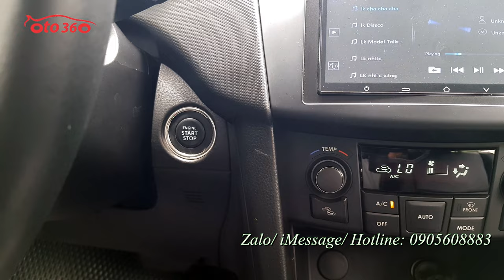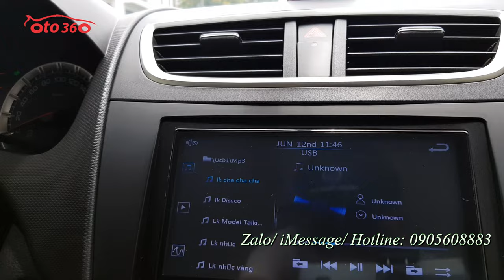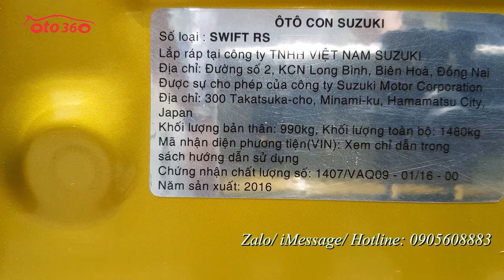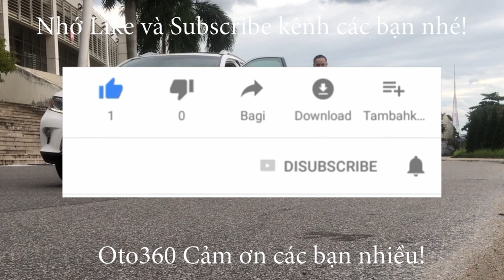Bán xe Suzuki Swift RS 2016 tên tư nhân,biển Hà Nội chạy rất ít dàn lốp theo xe còn nguyên rất dầy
Bán xe Suzuki Swift Rs bản Logo, chữ vàng sản xuất năm 2016 đăng ký tháng 12 năm 2016, tên tư nhân, Biển Hà Nội xe rất đẹp, 1 chủ từ đầu 5 lốp còn nguyên theo xe còn rất dầy, lốp sơ cua chưa hạ, Odo hơn 2 vạn km.
Xe được trang bị  động cơ xăng 1.4L rất tiết kiệm  nhiên liệu, chỉ 3,6 lít xăng cho 100 km quãng đường kết hợp; hộp số tự động cùng rất nhiều option như : nội thất da, lazang đúc, Khoá thông minh, đề nổ stas/top, điều hoà auto, gương chiếu hậu gập điện, tích hợp xinhan trên gương, màn hình, camera rùi, phanh ABS, phanh đĩa 4 bánh...

Có bán trả góp vay Tối đa 75% giá trị xe.